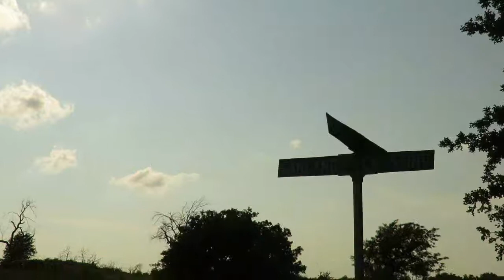Just Love Oklahoma's nature, it is such a beautiful place to be !